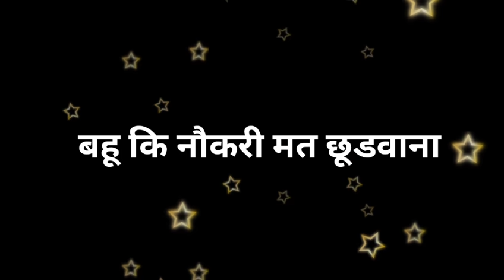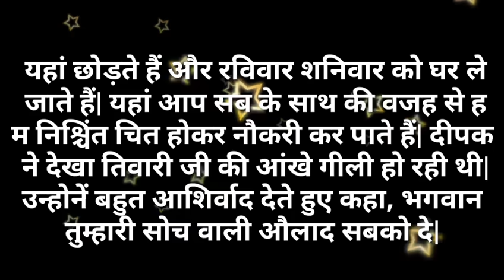Suvichar/बहू कि नौकरी मत छूडवाना !सुविचार/Hindi kahaniya- Hindi Moral stories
बहू कि नौकरी मत छूडवाना